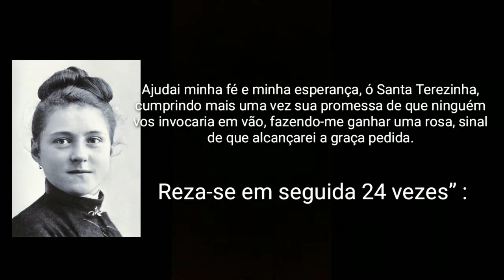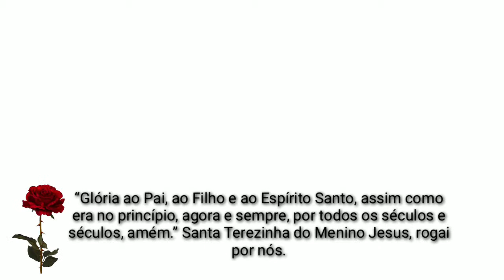NOVENA DAS ROSAS | 9° DIA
“Santíssima Trindade, Pai, Filho e Espírito Santo, eu Vos agradeço todos os favores, todas as graças com que enriquecestes a alma de Vossa serva Teresa do Menino Jesus durante os 24 anos que passou na Terra.

Pelos méritos de tão querida santinha, concedei-me a graça que ardentemente Vos peço: (fazer o pedido), se for conforme a Vossa Santíssima vontade e para salvação de minha alma.

Ajudai minha fé e minha esperança, ó Santa Teresinha, cumprindo, mais uma vez, sua promessa de que ninguém vos invocaria em vão, fazendo-me ganhar uma rosa, sinal de que alcançarei a graça pedida”.

Rezar, em seguida, 24 vezes: glória ao Pai, ao Filho e ao Espírito Santo, como era no principio agora e sempre. Amém.

Santa Teresinha do Menino Jesus e da Sagrada Face, rogai por nós!